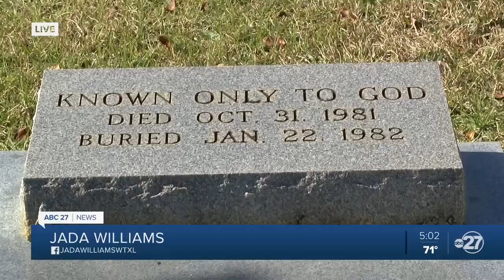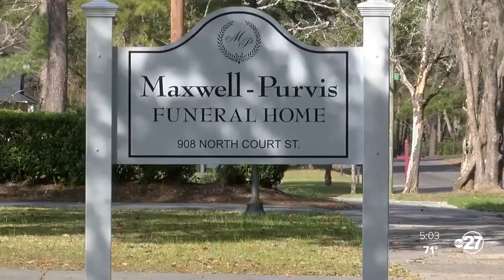Family finds closure following identification of 1981 Brooks County murder victim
It's been 40 years since a woman was found dead in a cornfield in Brooks County. For decades, her identity was unknown until now.